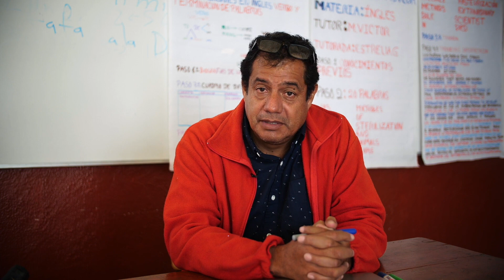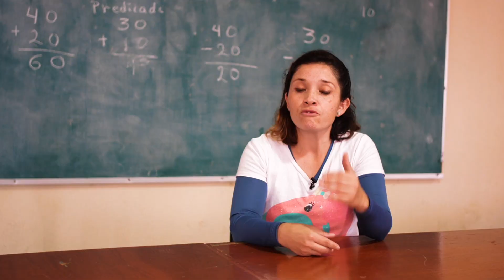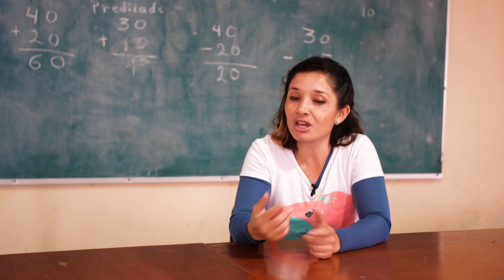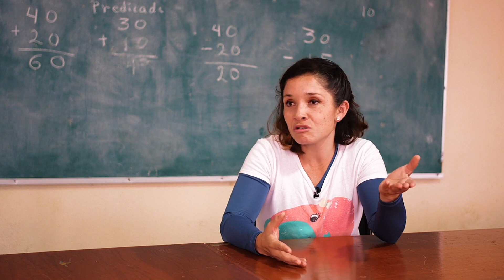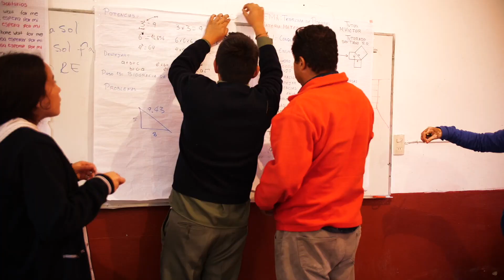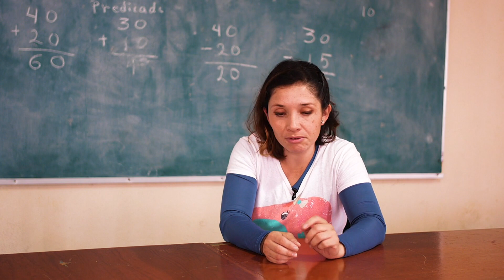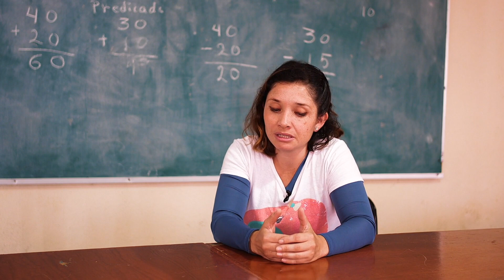Las Comunidades de Aprendizaje en Michoacán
En este video se narra la historia de las Comunidades de Aprendizaje en Michoacán en las voces de los maestros: Víctor, Roberto y Nicthe quienes formaron un colectivo autónomo que impulsó la relación tutora en sus escuelas en la época del EIMLE. En sus experiencias, se detallan las problemáticas a las que se enfrentaron luego de quedarse sin apoyo de las autoridades. Cuentan cómo aún trabajan la tutoría y los cambios que tuvieron que hacer; destacan logros notables en sus estudiantes y cómo su práctica genera aprendizajes significativos y transforma personas, más allá de contar con primeros lugares en evaluaciones.